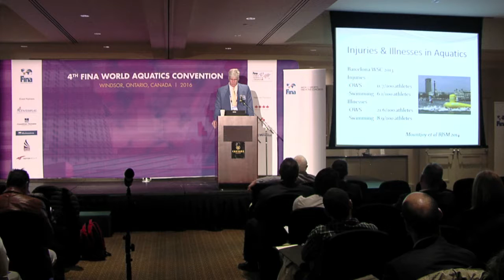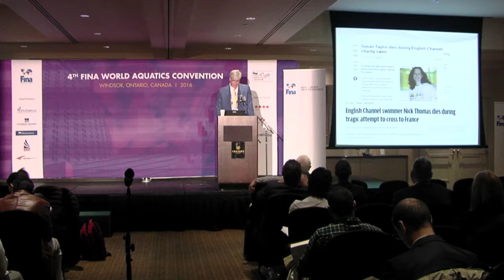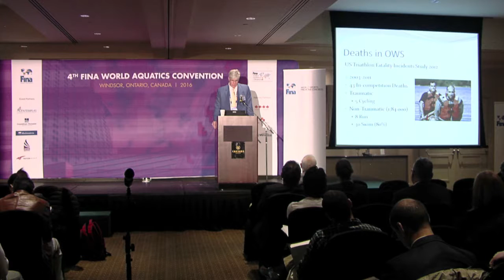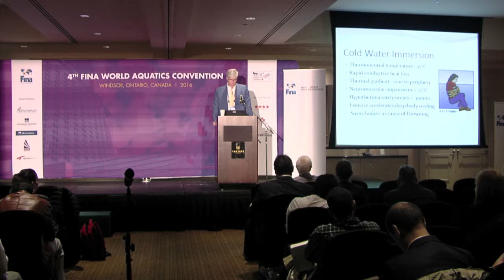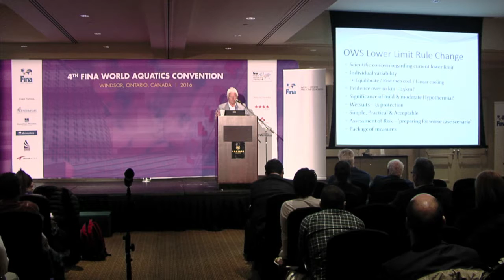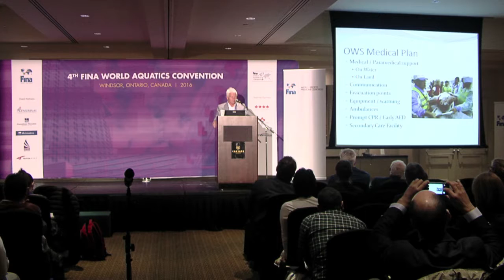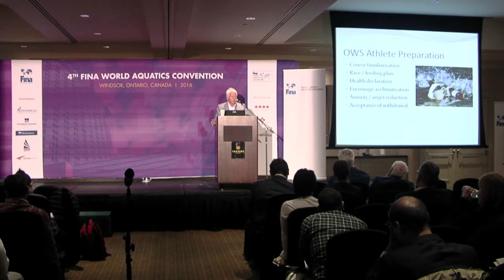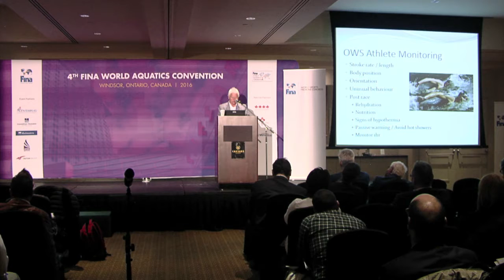Open Water Swimmer Safety - Session 6 | FINA World Sports Medicine Congress 2016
Prof. David Gerrard, University of Otago (NZL) and Dr Kevin Boyd, (GBR) talk about "Open Water Swimmer Safety: Coaches’ Role" at the FINA World Sports Medicine Congress 2016.